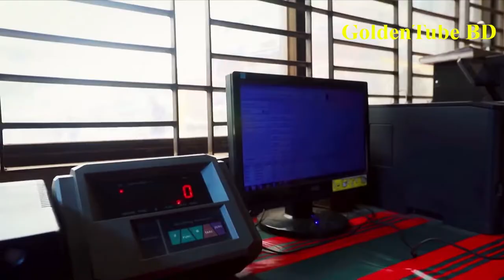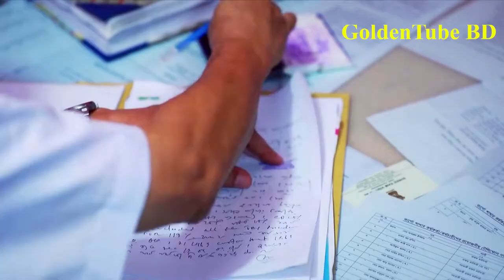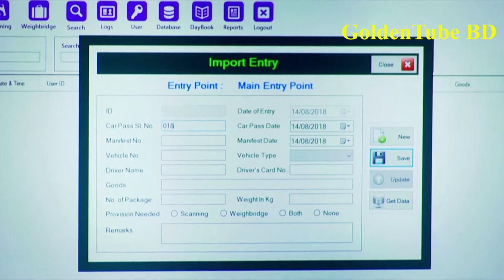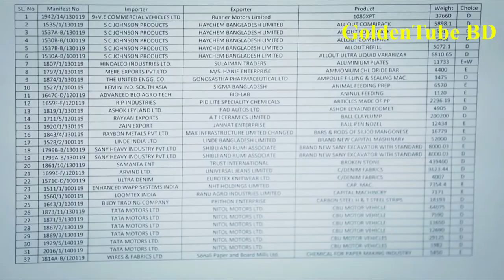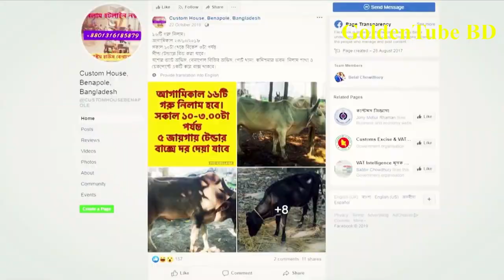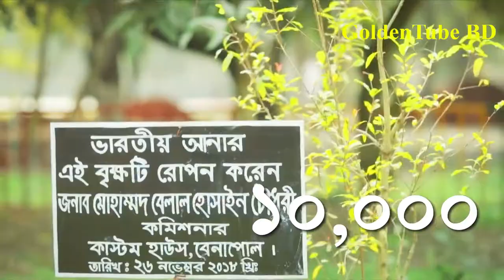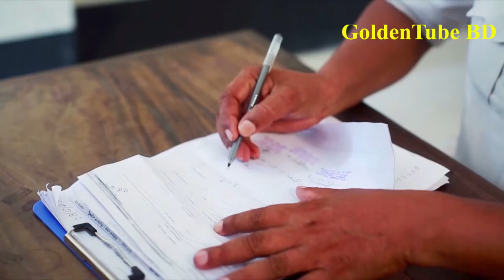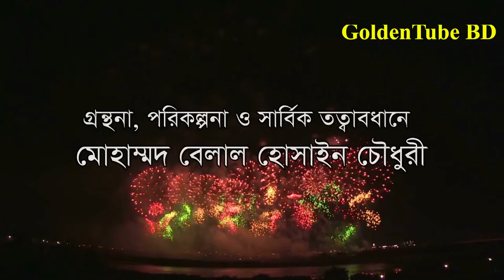A short documentary on Customs House, Benapole/ কাস্টমস হাউস,বেনাপোলের প্রামাণ্যচিত্র।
## Benapole Customs
## Bangladesh Customs
## Md Nazmul Hossain

If you enjoyed our video, Don't forget to-

Ｗａｒｎｉｎｇ
𝗧𝗵𝗶𝘀 𝗶𝘀 𝗼𝗿𝗶𝗴𝗶𝗻𝗮𝗹 𝗰𝗼𝗻𝘁𝗲𝗻𝘁 𝗮𝗻𝗱 𝗖𝗼𝗽𝘆𝗿𝗶𝗴𝗵𝘁 𝘁𝗼 “GoldenTube BD Channel”. 𝗟𝗲𝗴𝗮𝗹 𝗮𝗰𝘁𝗶𝗼𝗻 𝘄𝗶𝗹𝗹 𝗯𝗲 𝘁𝗮𝗸𝗲𝗻 𝗮𝗴𝗮𝗶𝗻𝘀𝘁 𝘁𝗵𝗼𝘀𝗲 𝘄𝗵𝗼 𝘃𝗶𝗼𝗹𝗮𝘁𝗲𝘀 𝗰𝗼𝗽𝘆𝗿𝗶𝗴𝗵𝘁!

©️ 🅰🅻🅻 🆁🅸🅶🅷🆃🆂 🆁🅴🆂🅴🆁🆅🅴🅳 🅱🆈 GoldenTube BD Channel